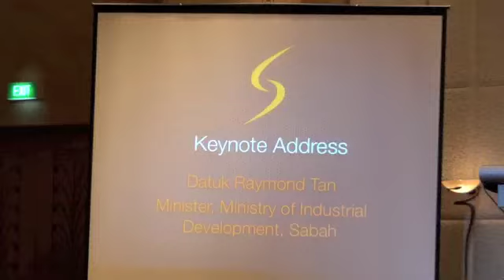RaymondTan P1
Speech from Datuk Raymond Tan, Minister of Industry Development Sabah at SCAF 2012 Singapore. Part 1.